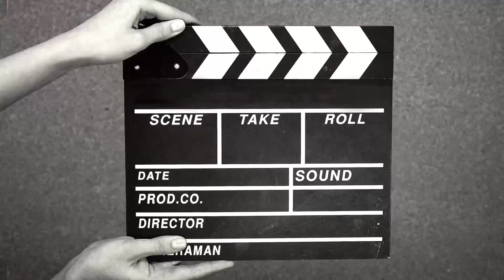Mirana Rock crawler VS RC Offroad 8 Wheels Rock Crawler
Es video me mne ak Rock Crawler 4x4 Remote control rc car ko Amazon se khrida h or uske bare me full unboxing and testing krge btaya h to video psnd aaye to video ko like and channelko subscribejrur kre guys

4 Wheels rc car

Yours Querys

Mirana rock crawler vs 8wd rock crawler
Mirana monster truck vs 8wd monster truck
Mirana rc car
Rc car unboxing
rc rock crawler hindi unboxing video
4x4 rc monster truck testing video
rc monster truck
Remote Control monster truck
off roading truck
off road truck video
rock crawler off road unboxing & testing
high speed rock crawler
8 wheels rc rock crawler Unboxing video
8x8 rc rock crawler testing video